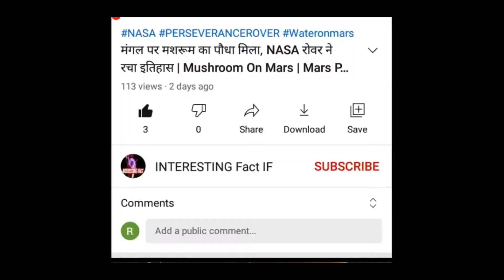YouTube Used To Be A DATING SITE?! (revealed!) | Hindi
YouTube used to be a dating site before it became a video site. What happened? Why was YouTube a dating site in 2005? Find out in this video!

YouTube used to be a dating site. In this video, I show how YouTube used to look in 2005, and reveal that YouTube was a dating site before it became what it is today. Why was YouTube a dating site? What is the first video on YouTube? What is Jawed Me at the zoo? Find out more as we look at YouTube back in 2005...